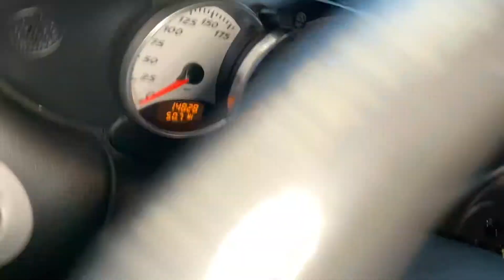2000 Boxster S Interior